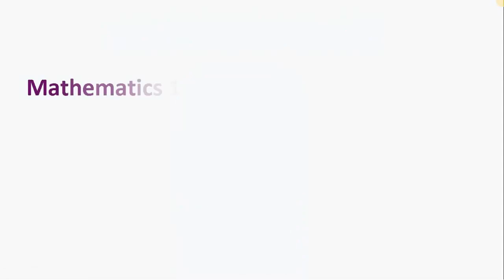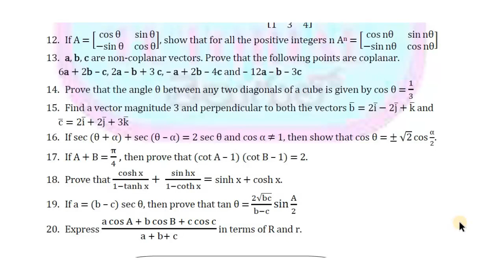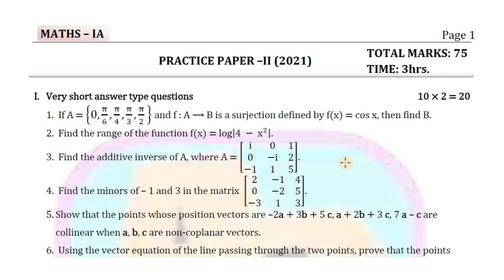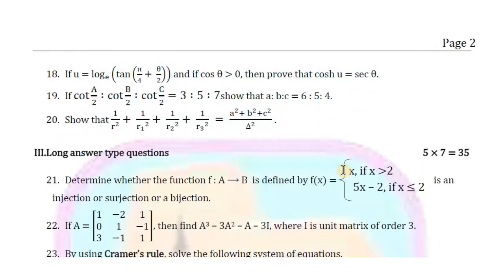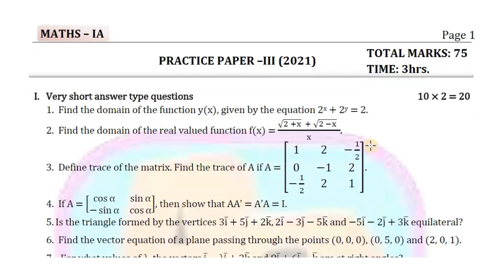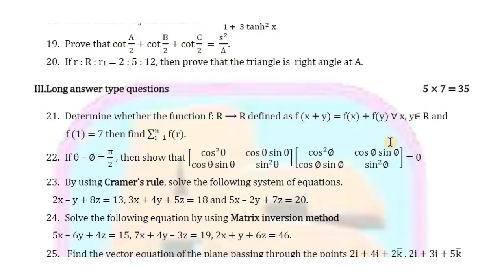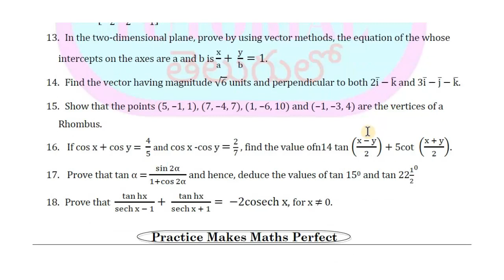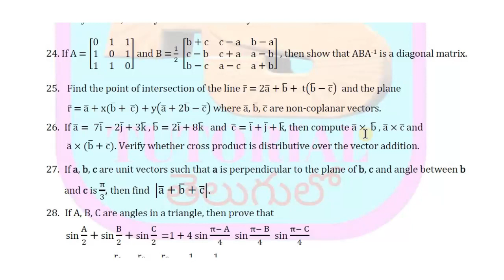TS Inter Maths 1A Practice Question Papers As Per Reduced Syllabus | 2021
TS Inter Maths 1A Practice Question Papers As Per Reduced Syllabus